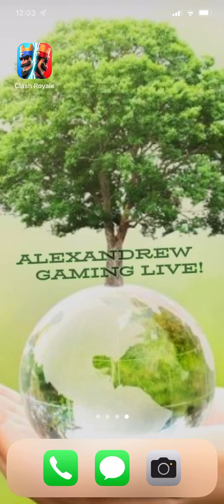Watch me play Clash Royale! #241 Mad respect! ✊ He never gave up! Never give up!!